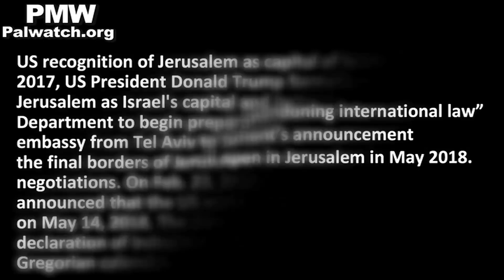Trump is "fascist, Nazi, and a lunatic,” says Fatah official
Fatah Central Committee member Jamal Muhaisen: "It was incumbent on Trump - if he wasn’t a fascist and Nazi in his thinking - to respond to brother [PA] President Mahmoud Abbas’ speech and initiative at the [UN] Security Council by taking back or at least giving a positive interpretation to what he said and the ideas that he proposed... That a country like the US is being led by a lunatic like Trump - I say that this is contempt for the entire American people before it is contempt for the world. Today he is abandoning international law and international legitimacy. He acts confused according to his mood or according to the pressure on him from the Zionist lobby that he is part of, and he brings us a [new] statement every other day."
[Official PA TV, Topic of the Day, Feb. 25, 2018]

Muhaisen claims Trump “is abandoning international law” due to the US State Department’s announcement that the US embassy will open in Jerusalem in May 2018.

US recognition of Jerusalem as capital of Israel - On Dec. 6, 2017, US President Donald Trump formally recognized Jerusalem as Israel's capital and instructed the State Department to begin preparations to transfer the US embassy from Tel Aviv to Jerusalem. Trump added that the final borders of Jerusalem will be determined during negotiations.
On Feb. 23, 2018, the US State Department announced that the US embassy will open in Jerusalem on May 14, 2018. The date is the anniversary of Israel's declaration of independence in 1948 according to the Gregorian calendar.

Jamal Muhaisen also holds the following positions: Fatah Commissioner of Mobilization and Organization in the West Bank and PLO Central Council member.